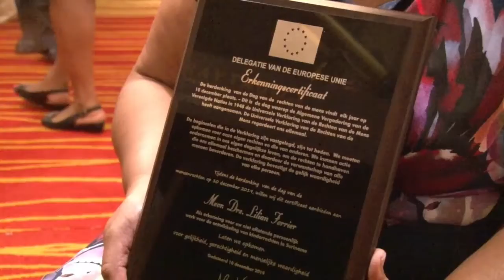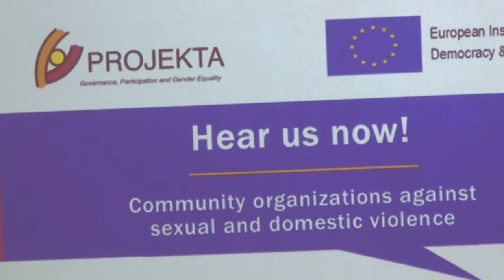22 11 2019 Lillian Ferrier ontvangt Human Rights Award